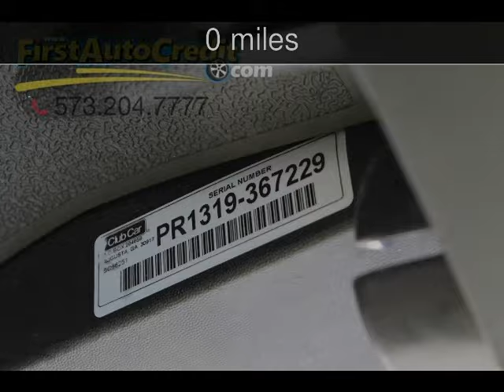2013 Club Car Gas Golf Cart Used Powersports - Jackson ,MO - 2016-11-19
See more details about this used powersport This 2013 Club Car Gas Golf Cart with 0 miles is for sale at First Auto Credit.